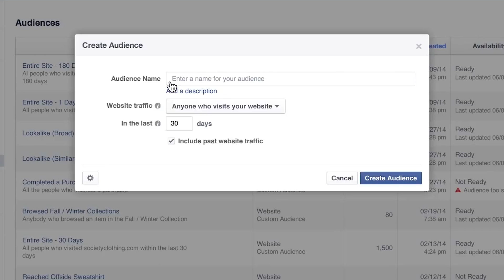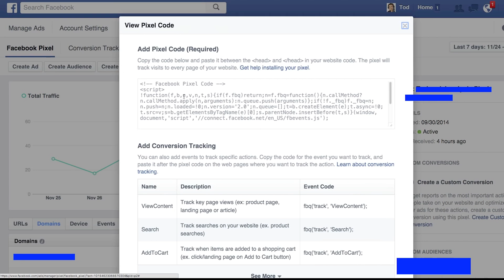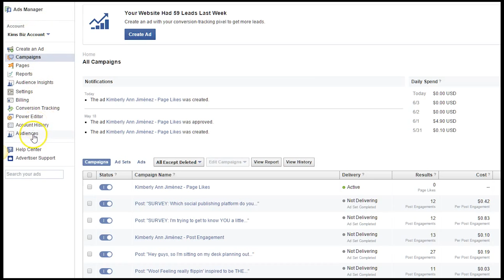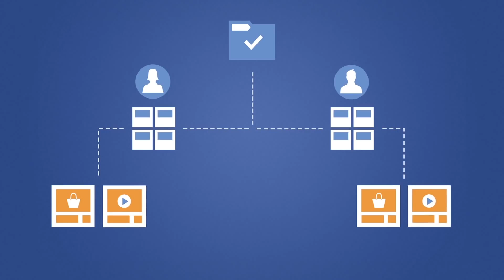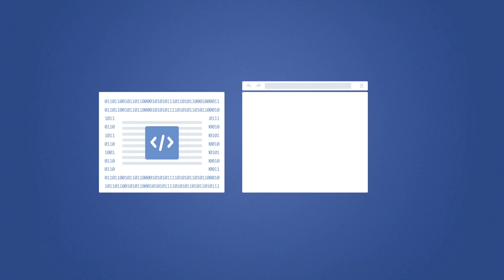Xerebro by Flying United